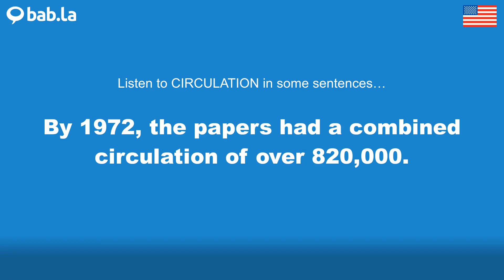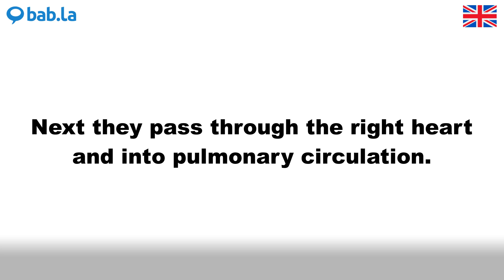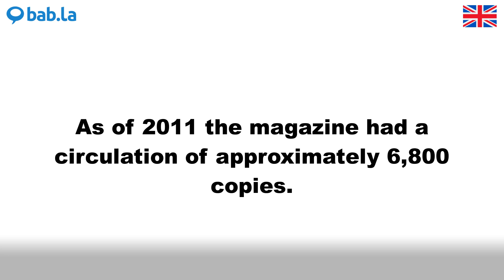CIRCULATION pronunciation | Improve your language with bab.la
Improve your spoken English by listening to CIRCULATION pronounced by different speakers – and in example sentences too. Learn and love languages with bab.la.